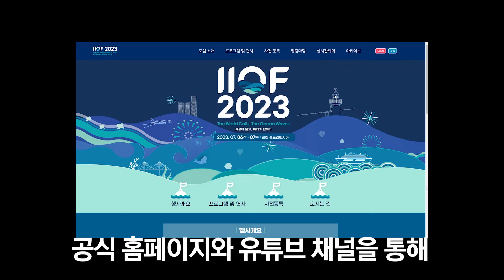[하이~인스비] 6화 ‘인천국제해양포럼 개최’ 소식 알려줘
하이~ 인스비  ‘인천국제해양포럼 개최’ 소식 알려줘!!!

수도권 최대 해양 포럼! 인천국제해양포럼이 7월 6일 송도컨벤시아에서 개최  예정입니다!

해양산업의 다양한 정보를 원하신다면 필수

자세한 정보는 인스비를 통해 알아보시죠!!